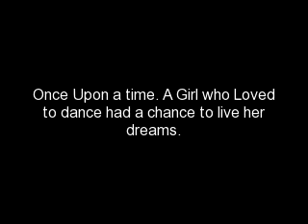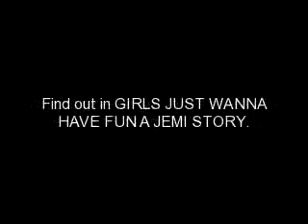Girls.Just.Waa.Have.Fu...(Jemi)...Episode...1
okay...so..whe...the..story...starts...im..usig...their...iitials.

(with...mitchie...ad...Roie)
RM:.hey..mitch...(smiles...gras...somethig..from...her...locker)
mitchie:...(smiles..fake)..hey..sis.
RM:...so. r...u,,,doig..somethig...4..ur..17th...
mitchie:...(shrugs)...i...might.
(her 17th)
mitchie:. (shipsers)...okay...Ricky.
RM:..(comes...out...with...the...strerio)...(authors,oote...they...call..her...ricky...madiso...maddie. shae...Sam..)
mitchie:coast...is...clear.
ricky:..(rushes...out.ad.plays.the.,music)
mitchie:.(sees.the.crowd)..wow.(goes.out.ad.starts.dacig)
sam:woah..shes...good.
mitchie:(eds)...okay..guys...welcome...too...myyy...sweet...17..i'm...mitchie...muroe...i...wat...you...all...to...give...a...had.to..my.sister.RICKY!!!...for..setig.this.iup.
(everyoe...claps)
demi:..okay...(gras.her..guitar)...i.have.a.sog...that.i.wrote.
(sog)
off.to.the.races.i'm.goig.places.mihght.e.a.log.shot.ot.goa.wast.it.this...is.the.ig.reak.ad.its.callimg.ymy..ae..yeah!!!(people..sayig...MITCHIE)so.far.so.great.get.with.it.havig.out.dreams.its.just.theeigiig..so.far,so.gareat.eclieve.cat.take.away.this.feelig.take.a.rio..i.cat.wait.so.far,so.great.might.have.tp.wig.it.still.goa.rigi.tut.the.sky's,.tot.the.limit.today...
(ed)
(every1...cheers)
mitchie:okay...guys..see.ya.(leaves)